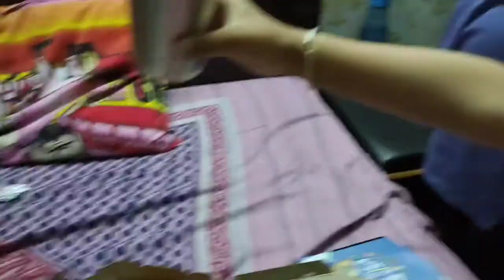bs thodi si aor dedo colddrink🤣